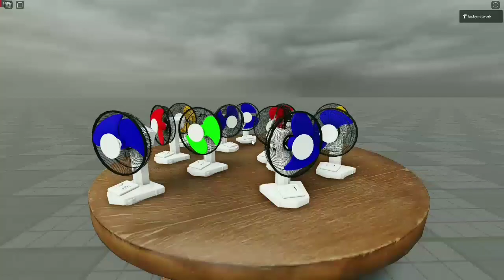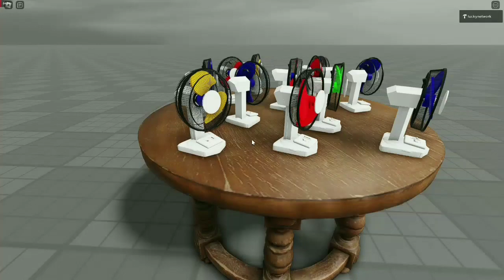Roblox Fan - Menghidupkan Kipas Angin Baling baling Kecil Lucu Warna Warni, Kipas Angin Ngamuk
Kipas Angin And Roblox Fan Video.

Welcome To Lucky Network Fan Videos 🥳

kipas angin
kipas angin mati total
kipas angin ac
kipas angin kesedot sampah